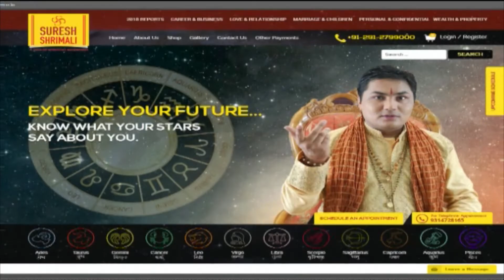Libra Yearly Horoscope -2019 | Rashifal |Forecast|Zodiac Sign Prediction in English Suresh Shrimali